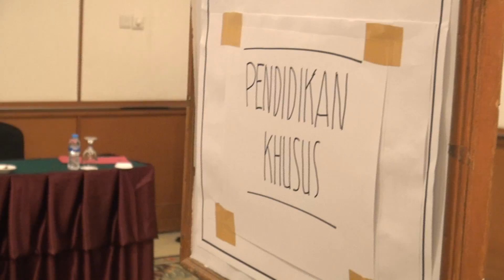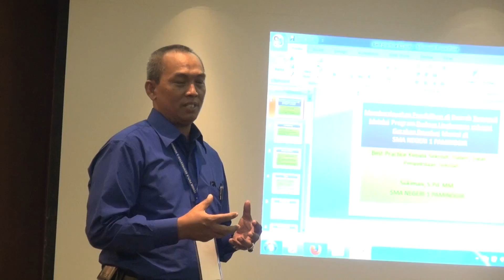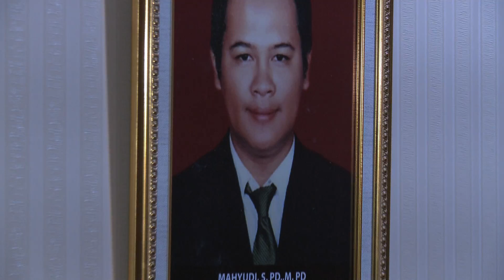Kilas Balik Ajang Pemilihan GTK Berprestasi dan Berdedikasi Tingkat Nasional Tahun 2016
Direktorat Jenderal Guru dan Tenaga Kependidikan Kementerian Pendidikan dan Kebudayaan mengadakan ajang pemilihan guru dan tenaga kependidikan berprestasi dan berdedikasi tingkat nasional tahun 2016 di Hotel Grand Sahid Jaya Jakarta pada tanggal 12 s.d 19 Agustus 2016. Para peserta merupakan utusan dari 34 provinsi di Indonesia, mereka harus mempersiapkan diri untuk menghadapi ujian tertulis dan presentasi karya tulis ilmiah.

Teruslah Berdedikasi, berprestasi dan berkarya wahai Bapak dan Ibu Guru.